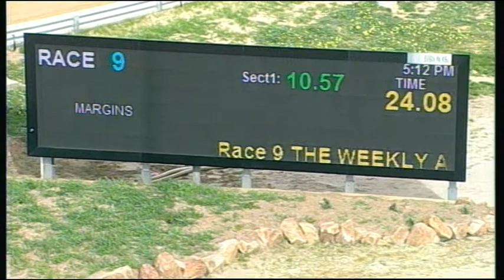HOR THU 05 OCT 17 R9